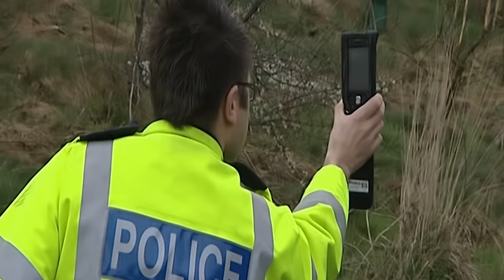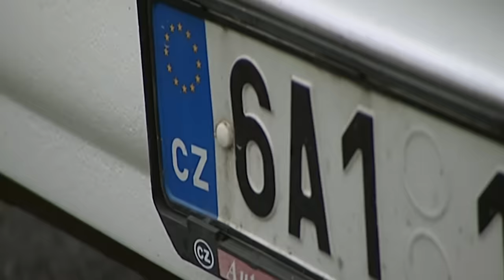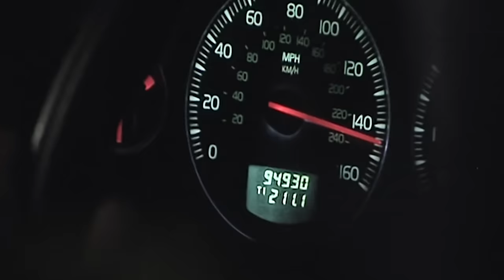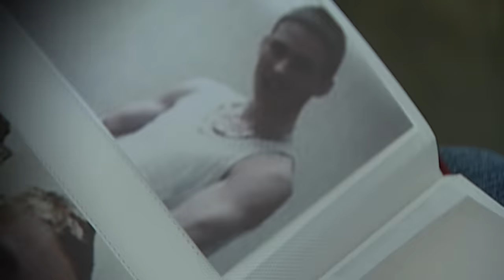Cops Find Baby in the Back of Van! | Motorway Cops FULL EPISODE | Blue Light